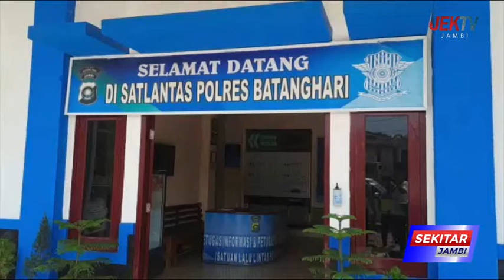TIGA ORANG TEWAS DITABRAK TRUCK